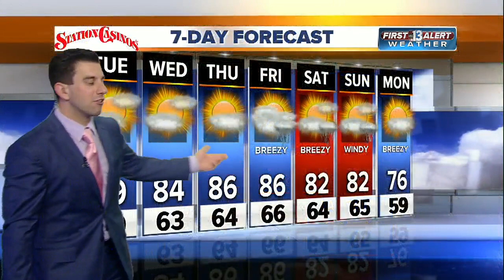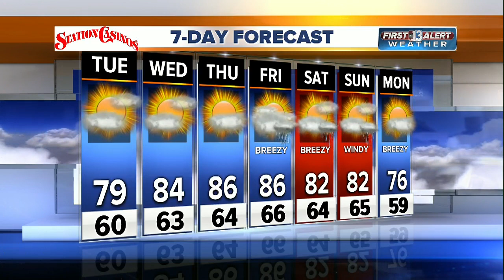13 First Alert Weather for Tuesday morning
Morning weather forecast for Oct. 25.